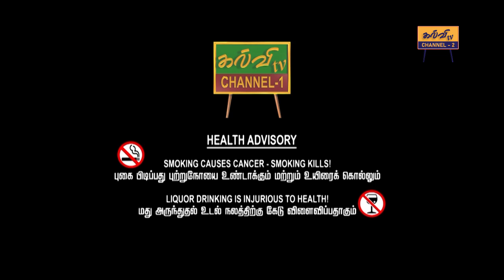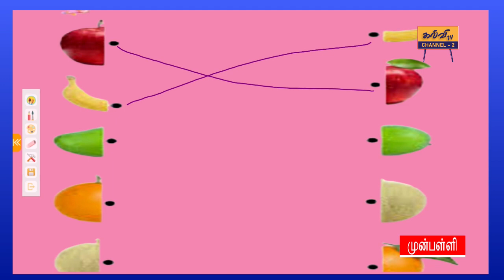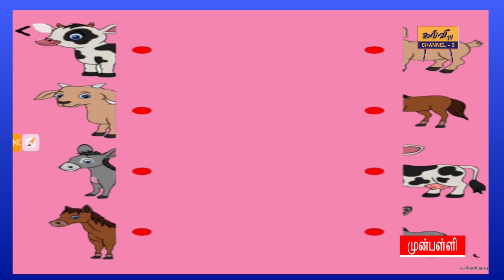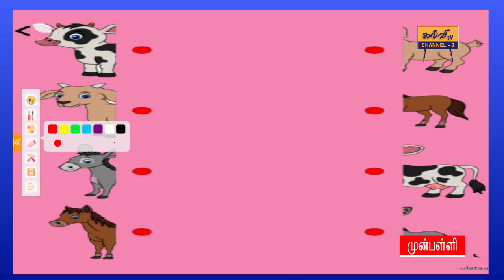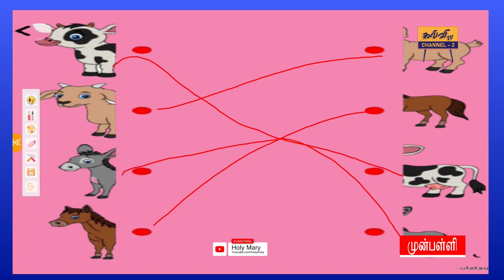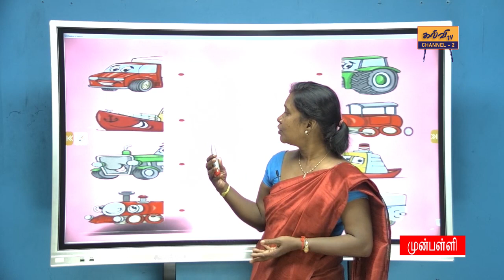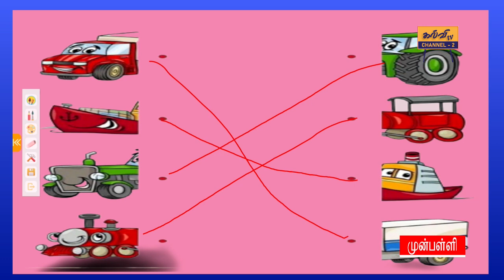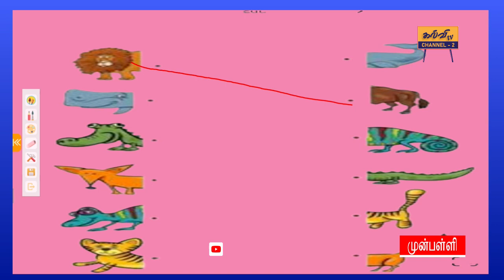preschool | பாதி உருக்கள் | முன்பள்ளி | 20.04.2023